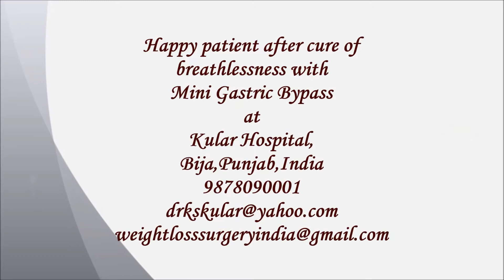Happy patient after 3 months of Mini Gastric Bypass|Best Bariatric Surgery in India|Punjab